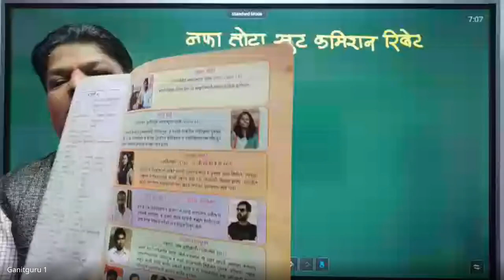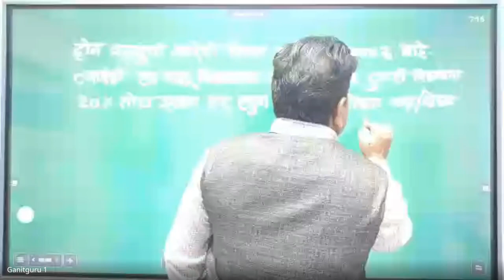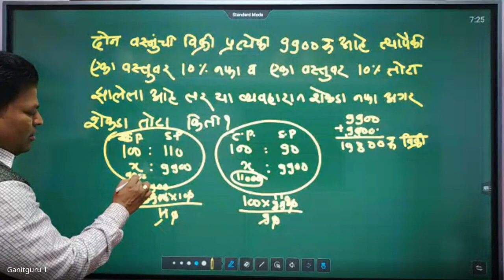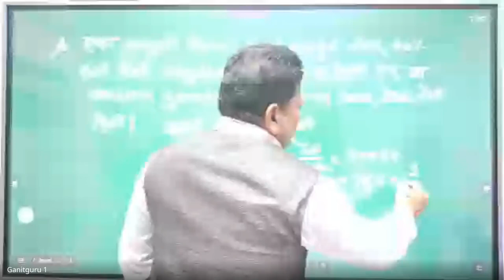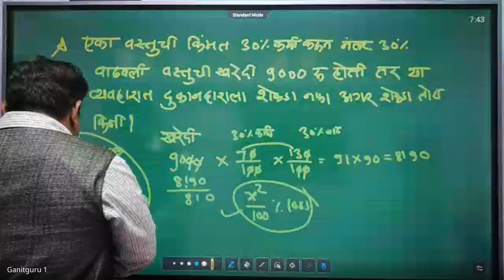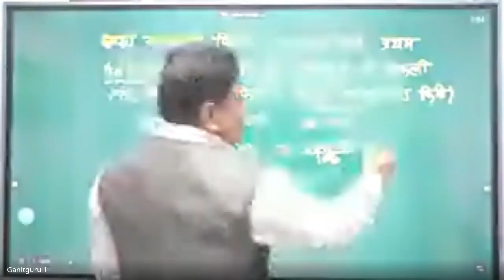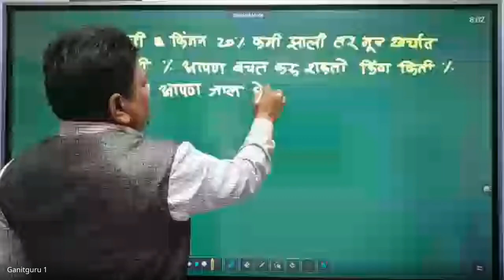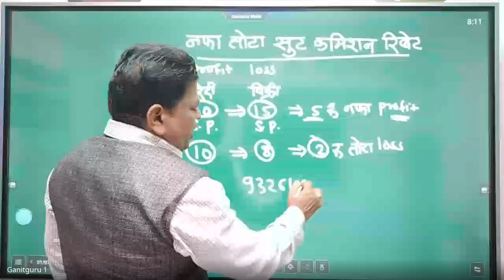शिष्यवृत्ती अहमदनगर ८ वी 2024 02 01 19 06 GMT+5 30